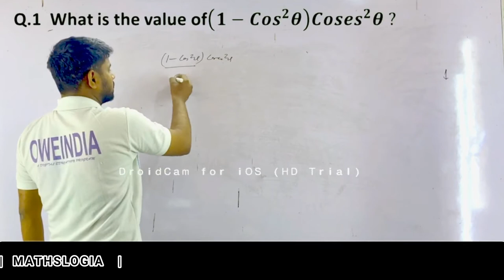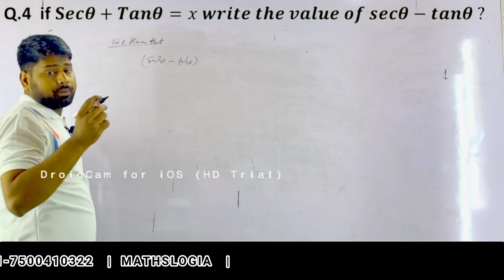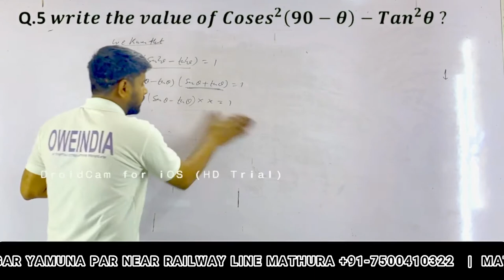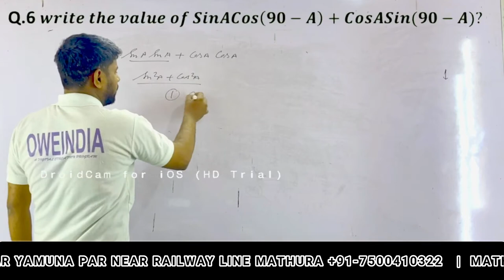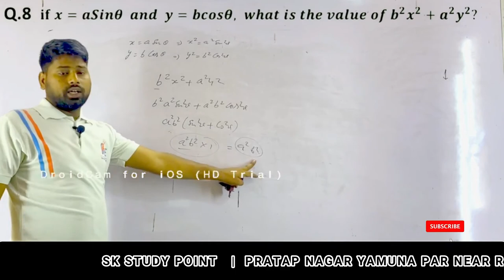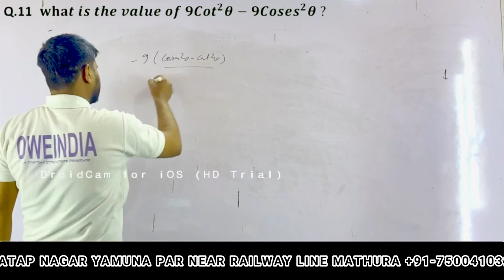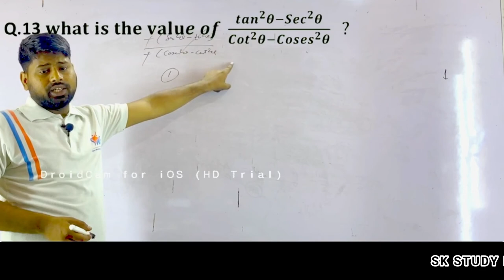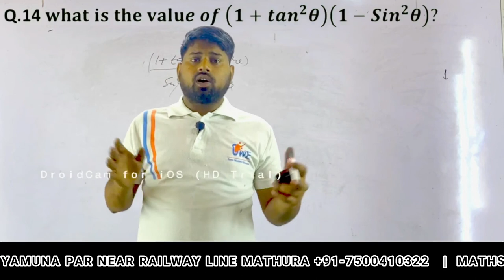RD SHARMA EXERCISE 6.3 MCQ BASED TRIGONOMETRY QUESTIONS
RD SHARMA QUESTION 45 EXERCISE 6.1
RD SHARMA 2022 SOLUTIONEXAM 2022EXERCISE 6.2
Maths by sultan sirhow to solve
 rd sharma class 10real numbers class 10
RD SHARMA EXERCISE 6.3 MCQ BASED TRIGONOMETRY QUESTIONS BY SULTAN_KHAN_SIR

EXERCISE 6.3 RD Shrma

IMPORTANT MCQ RD SHARMA

TRIGONOMETRY MCQ QUESTION

HOW TO SOLVE MCQ QUESTION

TRIGONOMETRY 6.1, 6.2, 6.3,